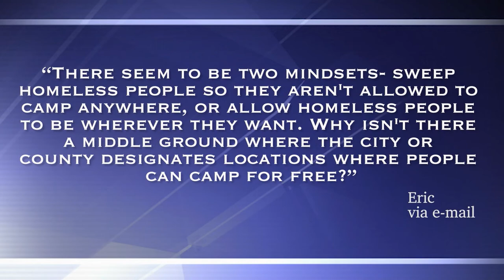Councilmembers Herbold & Mosqueda dive into busy spring legislative session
From setting a first-in-the-nation minimum wage for gig workers to establishing a hiring incentive program to deal with an alarming number of officers leaving the SPD, the City Council has been busy in the last few weeks. And now, they're discussing a significant increase to the Seattle Housing Levy, too. Councilmembers Lisa Herbold and Teresa Mosqueda discuss these issues and more, and they're answering the questions you're sending in, too, with host Brian Callanan, on Council Edition!